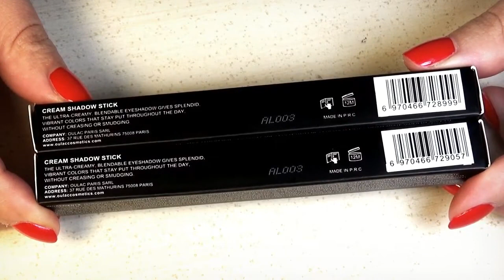Oulac Cosmetics | Set di 2 Ombretti in Crema Set of 2 Cream Eyeshadow Sticks Vanilla Sweet and Sour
🧁️ The product was sent to me free of charge by the company.
🍰 Il prodotto mi è stato inviato gratuitamente dall'azienda.
MINI REVIEW: The eyeshadows are pigmented and blend easily. Excellent used as a base to intensify the color of eye shadows, used alone I do not recommend it as it ends up in the folds. The Vanilla eyeshadow is excellent both used as a base but also to illuminate the eyebrow arch. Personally I didn't love the packaging as I found it very poor, as you can see from the video the final part comes off easily. Another sore point is the fact that it must be tempered and in this way I find there is waste of product and it ends in a very short time.

MINI RECENSIONE: Gli ombretti sono pigmentati e si sfumano con facilità. Ottimo utilizzato come base per intensificare il colore degli ombretti, utilizzato da solo lo sconsiglio in quanto finisce nelle pieghette. L'ombretto Vanilla è ottimo sia utilizzato come base ma anche per andare ad illuminare l'arcata sopraccigliare. Personalmente non ho amato il packaging in quando l'ho trovato molto scadente, come si può vedere dal video la parte finale viene via facilmente. Altra nota dolente è il fatto che bisogna temperarlo ed in questo modo trovo ci sia spreco di prodotto e termina in pochissimo tempo.